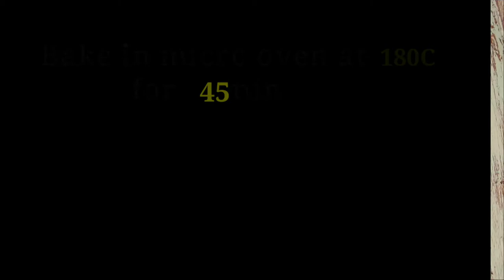নবাবি Hydrabadi দিলখুস /How to make Dil khush/Dilpasand/Famous South Indian sweet dish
Hello friends,
Today in this video I will show you how to make dil khush /dilkush/dilpasand recipe easily at your own home. It is a popular indian bakery dessert snack made primarily with puff pastry / bread dough with tutti fruity and coconut mixture. it is very common to see these snacks predominantly in south indian bakery next to puff or samosa recipes. it commonly appreciated by kids, but has very good fan base within teenagers and adults too.

For making this recipe we need some ingredients which are easily available in market. In this video I tried to show you easiest way. So let's look on the ingredients.

Ingredients:

Maida
Butter /Oil
Sugar
Dry fruits (kaju, kismish, tutti frutti)

Please leave your comments in the below comment box.

❤ Happy cooking with me ❤.